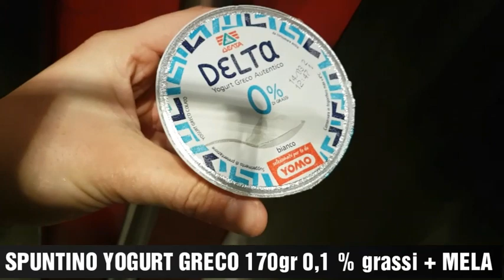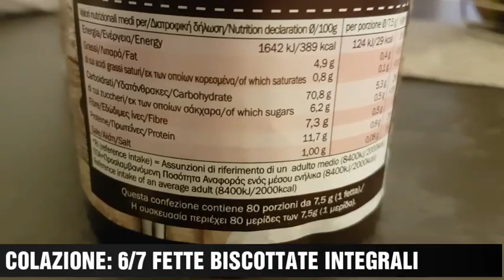COSA MANGIO IN UN GIORNO? FULL DAY OF EATING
Dr. BIOLOGO NUTRIZIONISTA NICOLO' CATTANEO

Per aver un tuo piano personalizzato contattalo direttamente💪💪💪